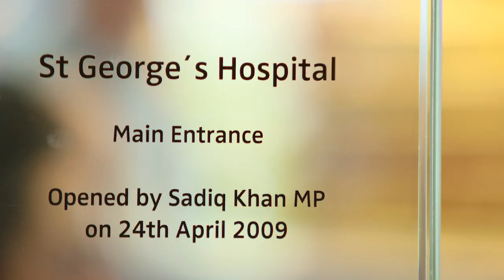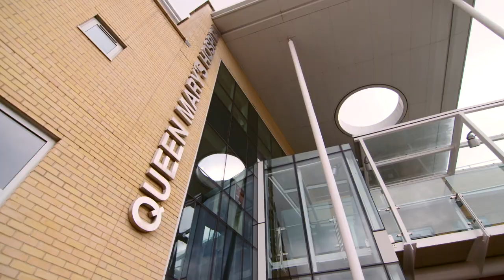St George's Induction Video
For nearly 300 years St George's has been caring for the people of south London and beyond. A modern, dynamic, caring environment, providing excellent clinical care, education and research. A diverse community 8,500 dedicated staff with so many different specialties, caring for a population of 3.5 million. We see over 2,000 patients every day. St George's cares. Your role is vital. Your service is valued. Your skills and compassion are the life blood of St George's. We are the beating heart of south London. View our current vacancies and join us